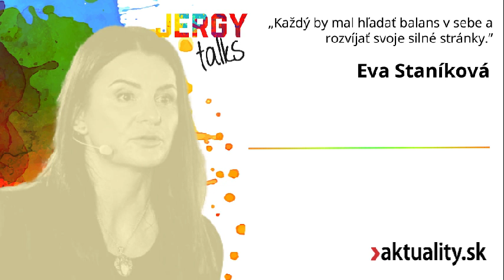JERGY talks – Eva Staníková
Vypočujte si nový diel podcastu JERGY talks. Hosťkou je marketérka a milovníčka života Eva Staníková.

▶ aké je oslavovať narodeniny 1. mája
▶ o balkánskej výchove
▶ ako vnímala inakosť
▶ o filozofických rozhovoroch a ich vplyve
▶ ako pracuje s energiami
▶ ako sa dostala k marketingu cigariet, piva a kozmetiky
▶ o joge a jej význame v živote
▶ aký je moderný leadership
▶ čo ju baví na značke Oriflame
▶ ako sa dostať k človeku ako Robin Sharma